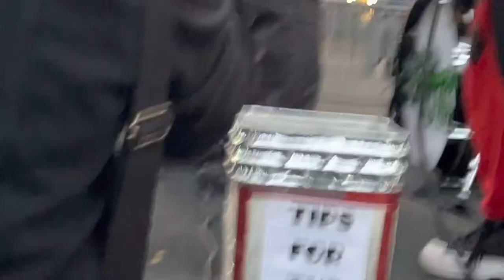REAGAN YOUTH - first Show STZA vocals 10.29.2022 Tompkins Square Park part 9